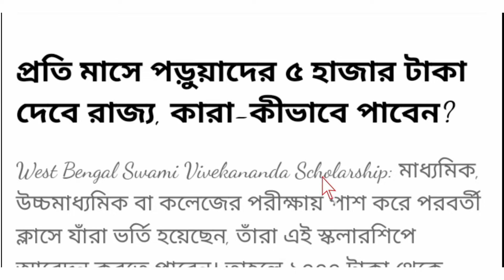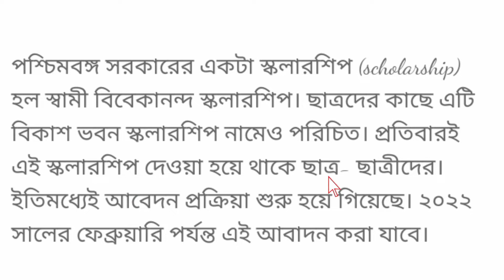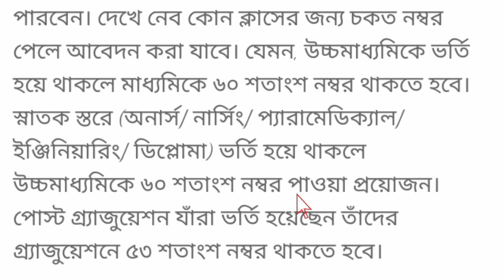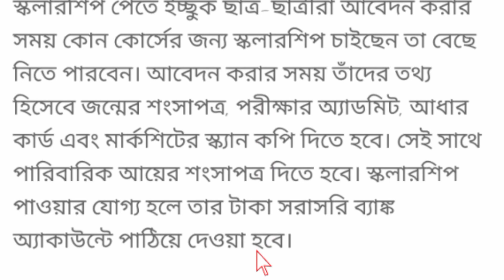স্টুডেন্টদের জন্য সুখবর | এবার ছাত্র - ছাত্রীরা পাবে মাসে ৫০০০ টাকা স্কলারশিপ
ভিডিওটি ভালো লাগল লাইক, শেয়ার, কমেন্ট অবশ্যই করবেন ধন্যবাদ 🙏🙏🙏